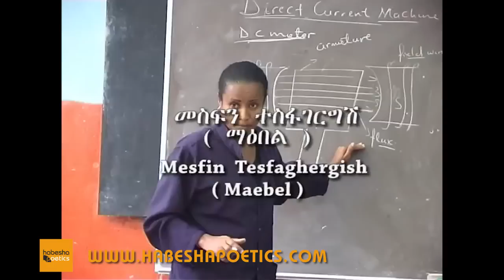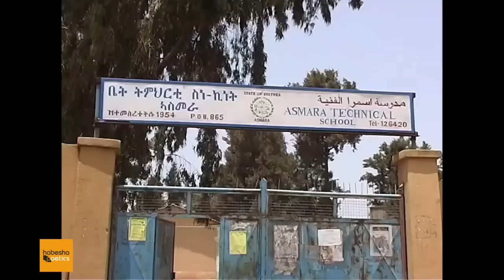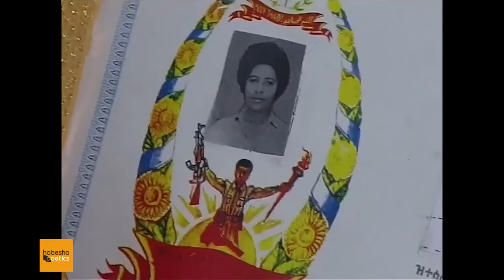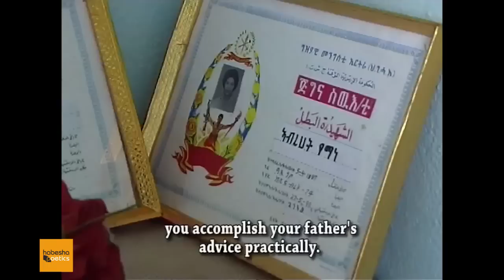Eritrea - Semirula Do - Eritrean Movie - Part 1 - New Eritrean Movie 2014